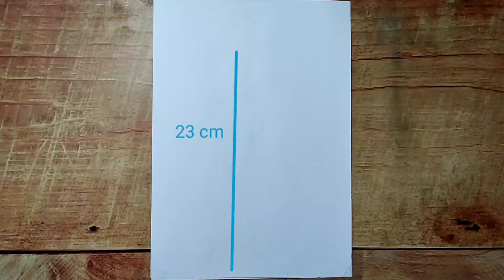How to Draw Easy Girl with Beautiful Dress | Pencil Sketch for beginner | Easy Girl Drawing Tutorial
Use Materials
1.Pencil 4B
2.coler pencil Picasso
3.Blending Stump
4.Eraser